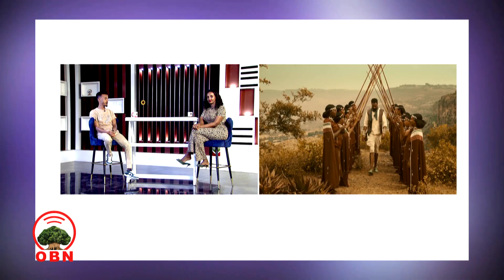Dhandhama qophii waamaraa